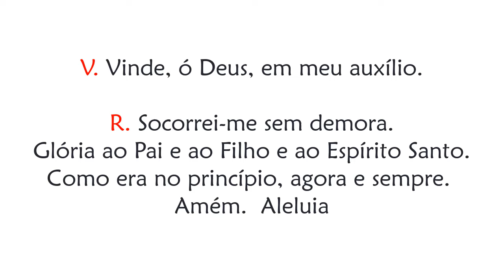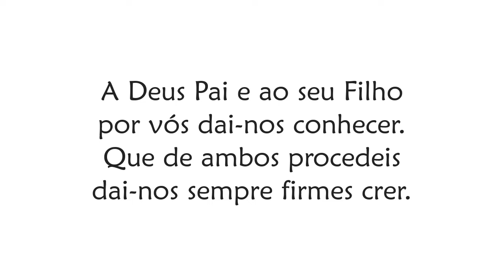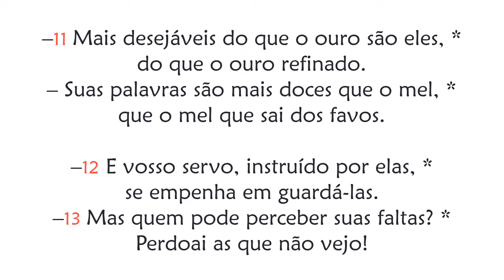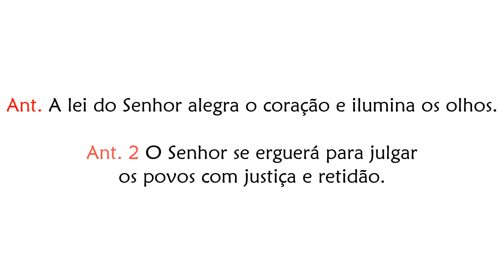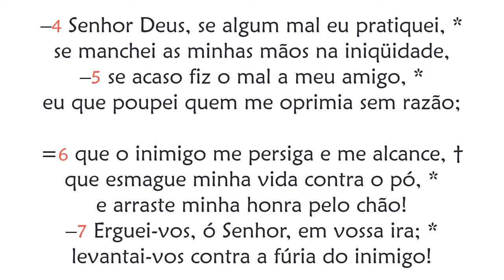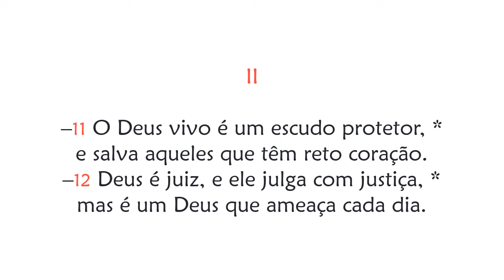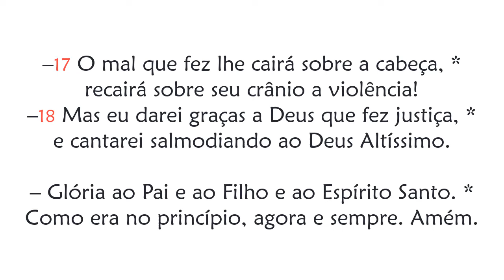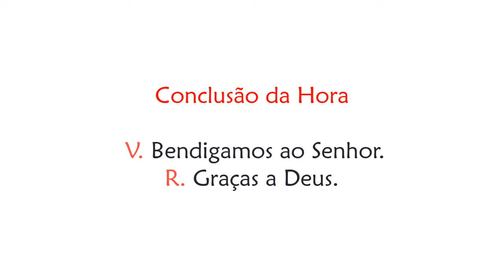Hora Terça de Segunda-feira da 5ª Semana do Tempo Comum